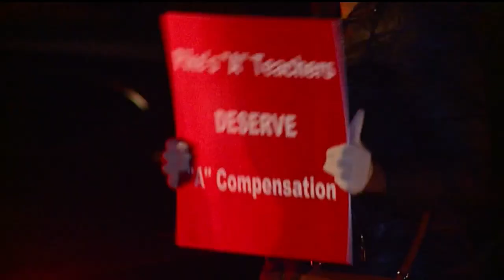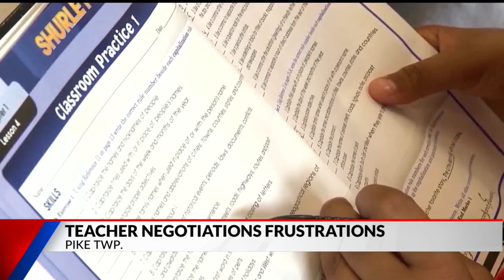Pike TWP Equity Council member resigns over continued teacher contract negotiation struggles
Schools in MSD of Pike Township had a remote learning day for the fifth time this semester Tuesday because of teacher callouts.